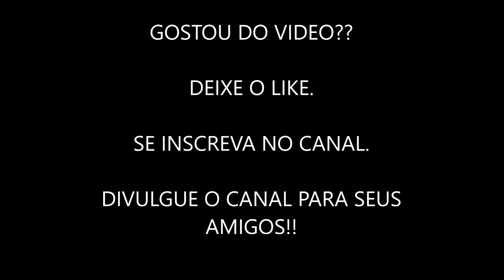TOURO TORMENTO DA CIA ANDRE DE MOGI